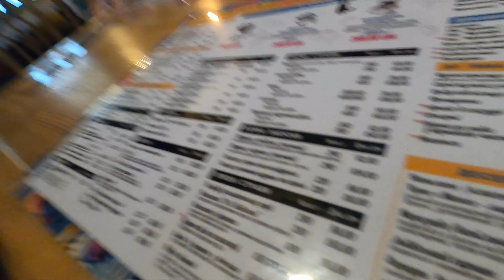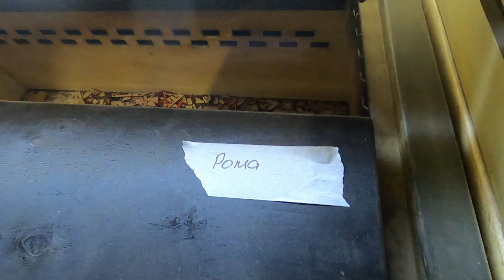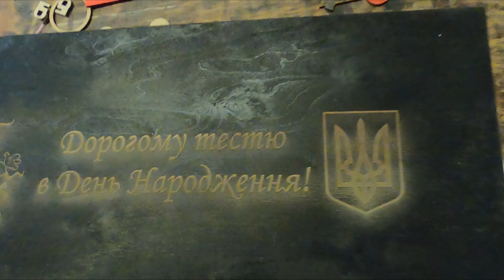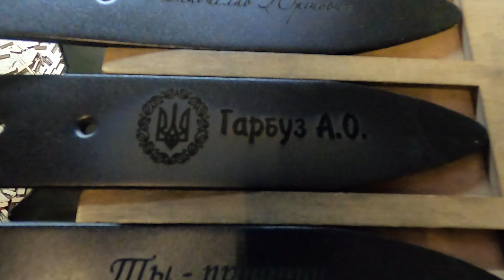Харьков - Полтава. Окрестности города и ужас на обратной дороге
Ссылка на канал моего друга

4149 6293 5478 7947 Приват
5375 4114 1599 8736 МОНО
BTC: 3Ltx55coFwVXpCRz8Q74mdkjkSwGsTDRLf
USDT: TLqsKNsZBHtQzgQq41gPB4EUfv9hKgVa7q